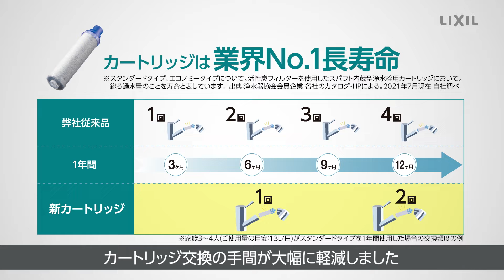【LIXIL】【オールインワン浄水栓】商品提案 ShortVer長寿命でお掃除もラクラク！浄水カートリッジをスマートに収納できる機能をご紹介！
LIXILの浄水用カートリッジは業界No.1（※）長寿命！カートリッジ交換の回数が少なく、コストパフォーマンスにも優れています。​

この動画では、そんな浄水用カートリッジをスマートに内蔵したオールインワン浄水栓の性能を紹介していきます！​

※スタンダードタイプ、エコノミータイプについて。活性炭フィルターを使用したスパウト内蔵型浄水栓用カートリッジにおいて。総ろ過水量のことを寿命と表しています。出典：浄水器協会会員企業 各社のカタログ・HPによる。2021年7月現在 調べ​

▼「LIXILオンラインショールーム」詳細ページ​

▼LIXIL（リクシル）公式 (@lixil_official) • Instagram​

▼LIXIL（リクシル）公式 (@lixil_official) • Twitter​

▼オールインワン浄水栓商品ページ​

▼オールインワン浄水栓カタログ​